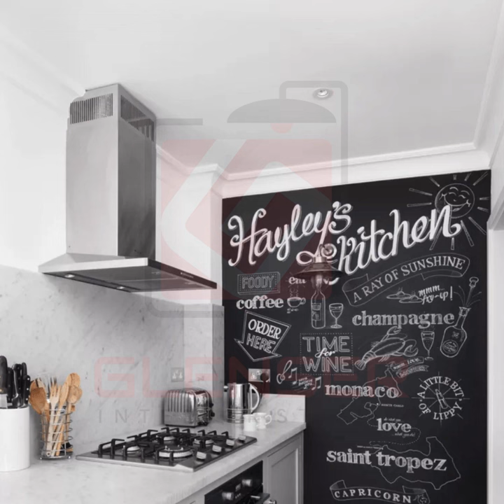Decorating Tips for your Modern Kitchen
Kitchens mirror your lifestyle and taste and nowadays a kitchen is not only a place to cook but a place where the family bonds and ties the family together 🔪👩🏼‍🍳🍽️👨‍👩‍👧‍👦

Watch our video to find out the different decorating tips for your modern kitchen 📽️